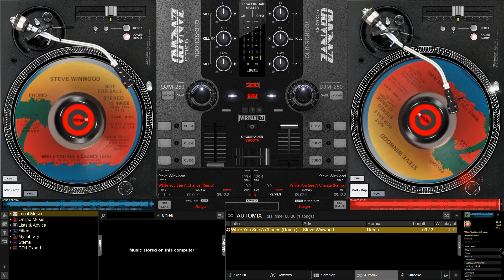Steve Winwood - While You See A Chance (Remix)